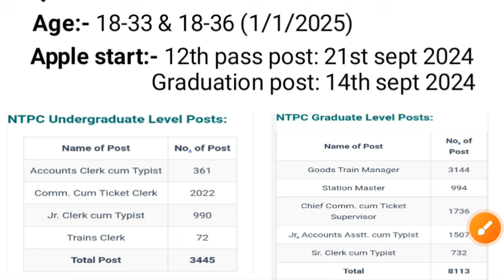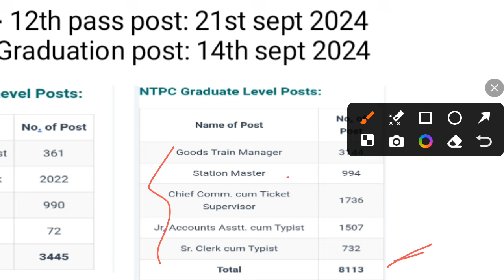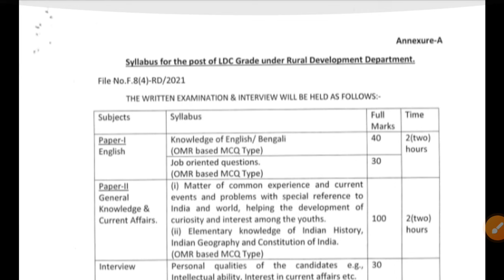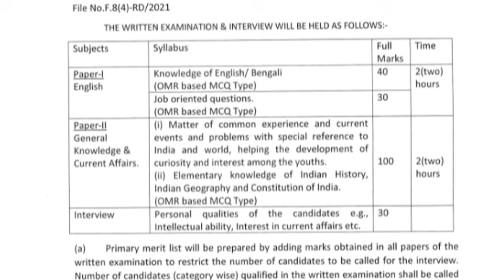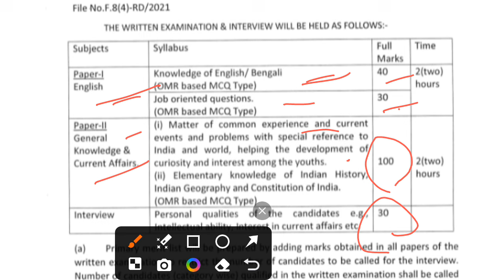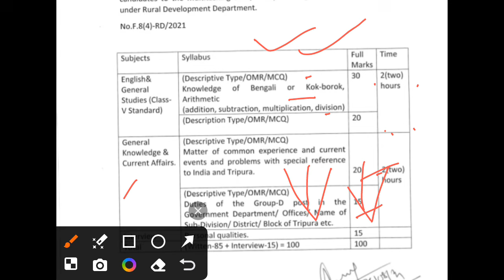ত্রিপুরার প্রত্যেকটি চাকরি প্রত্যাশি এই 2টি চাকরিতে আবেদন করতে পারবে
🔴In this video we have discussed JRBT-2 and Railway NTPC full details.

📌 Get Karma Barta Online full Syllable Notes:-
For SSC GD, MTS, CGL/ TPSC- Senior Computer asst. & Combine/ Railway NTPC, RPF/ High Court group-D Peon/ TGB, IBPS Clerk/ Dental College/ National Law University/ JRBT-2 & All Exam of Tripura.